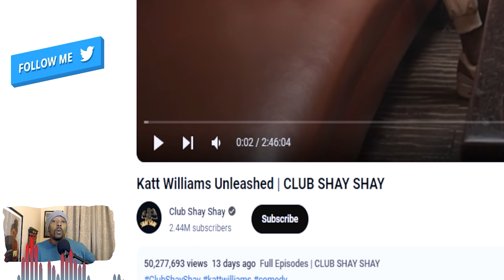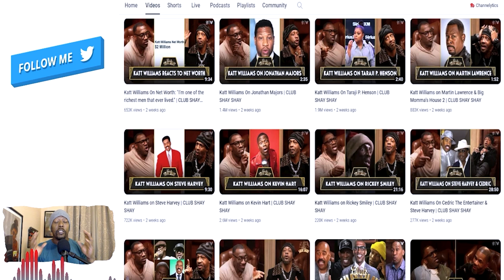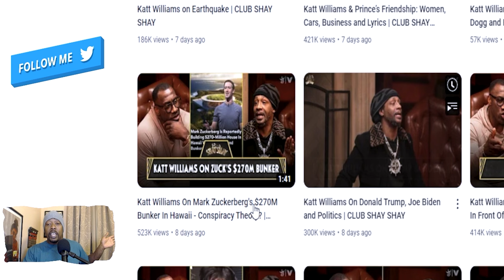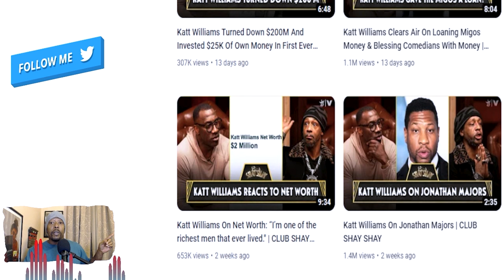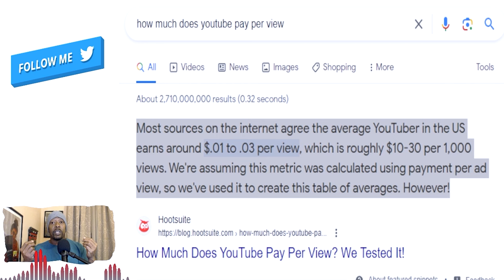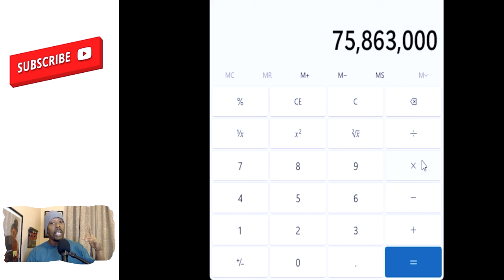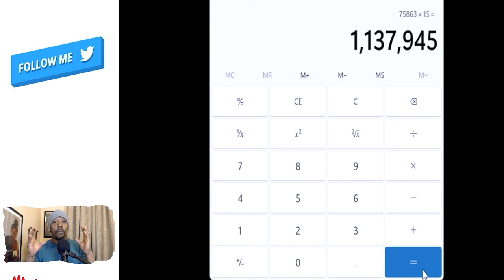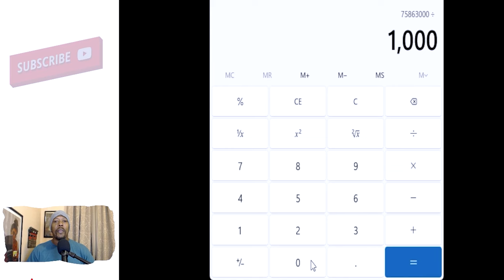Katt Williams @ClubShayShay Interview will Make 2 Million Dollars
Welcome to my channel, in this video I'm sharing a breakdown of how Katt Williams Club Shay Shay interview will make 2 million dollars or more on YouTube via Google Adsense revenue.

The math is easy, when you add up the views on Shannon Sharpe's original interview with Katt Williams, the video has well over fifty million views and Shannon made subs clips that must be added to the total which now equals over 77,000,000 million total views.

I want to hear from you!  Let me know your thoughts and ideas in the comment section and I'll be sure to reply and don't forget to Smash The 👉🏽Like Button!

Video produced by Life's A Movie

The content on Life's A Movie is intended for informational and entertainment purposes, focusing on movies, TV shows, music videos, and real-life comparisons. Our discussions critically analyze cultural dynamics without intending to offend any individual or group.

Life's A Movie content is for entertainment, exploring movies, TV, music videos, and real-life comparisons. Intended for mature audiences.